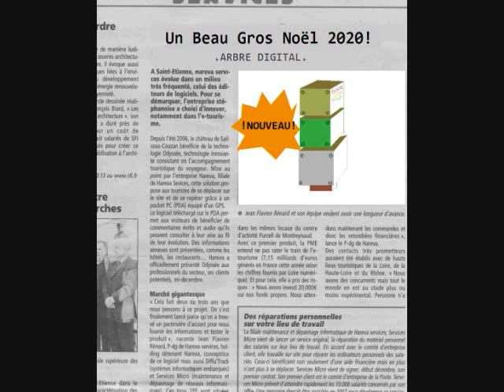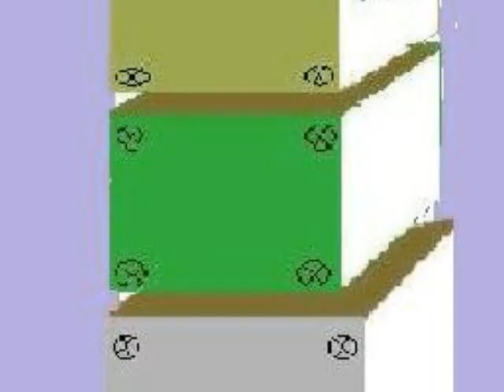L'arbre digital - ESCTheriault